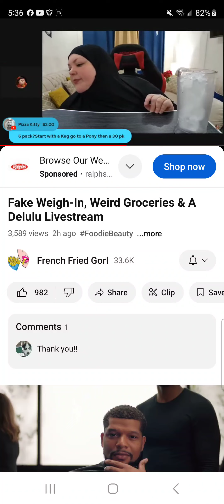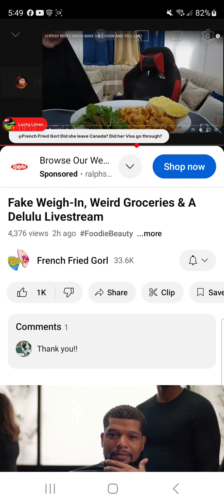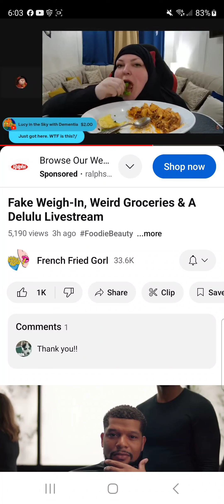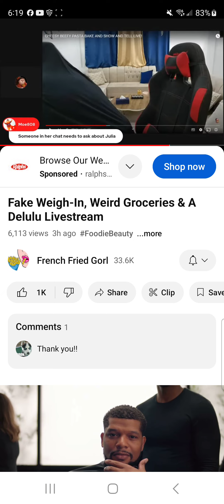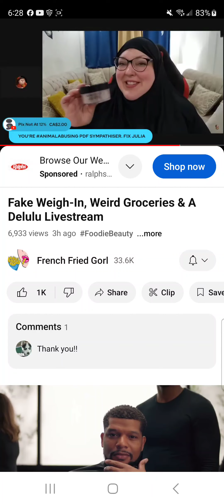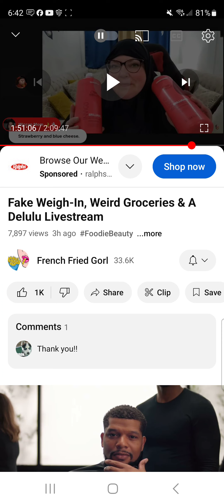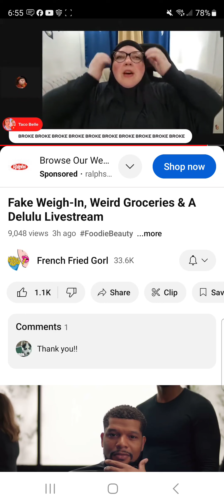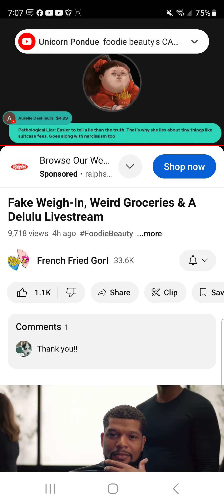Foody Beauty's Hamburger Helper, @FrenchFriedGorl covers